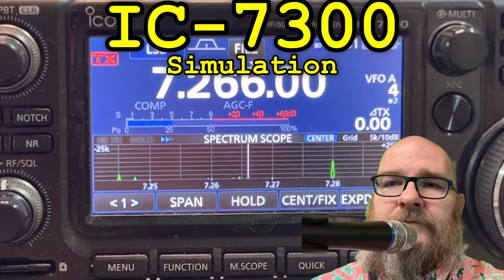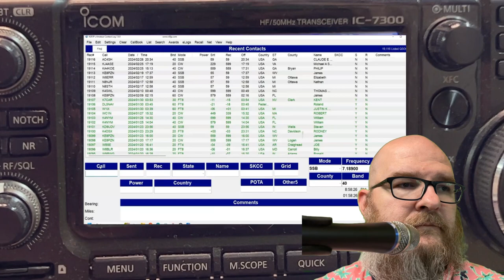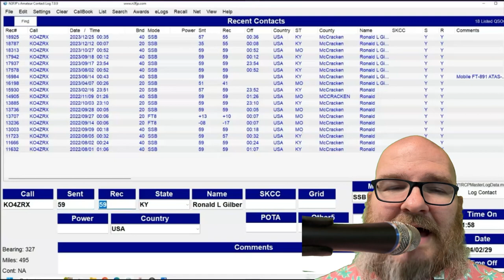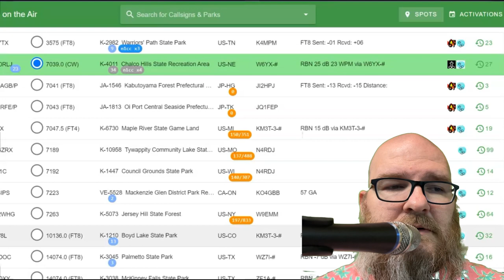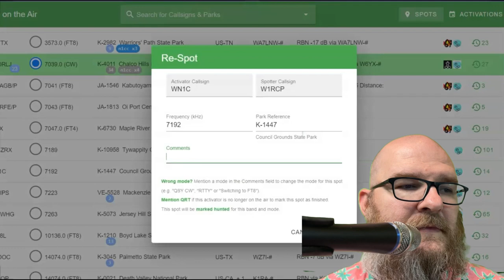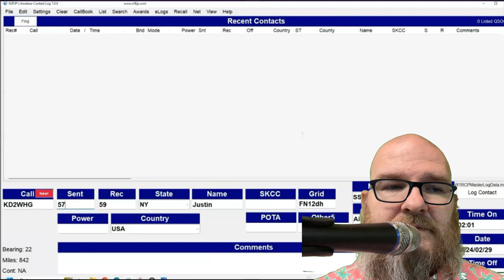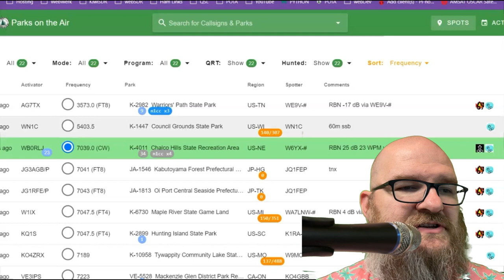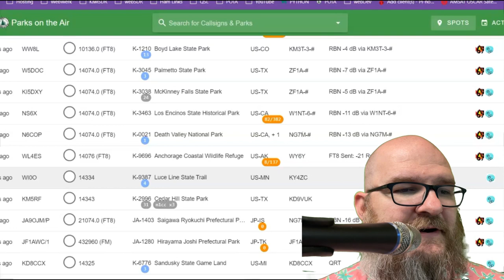A Quicky on the radio - hunting the only activators left at night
- Just hunting a couple of stations that were still in the park at dark. Have you ever contacted a Parks on the Air participant?